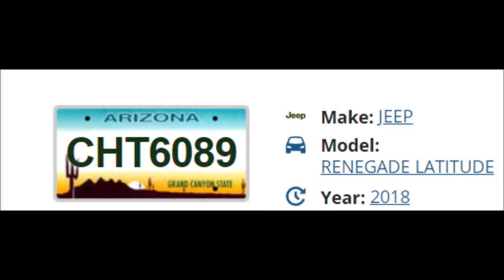20190905 almost did not make it home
My evening commute home to the house. this was a very close call.